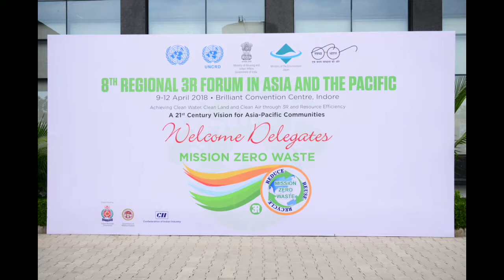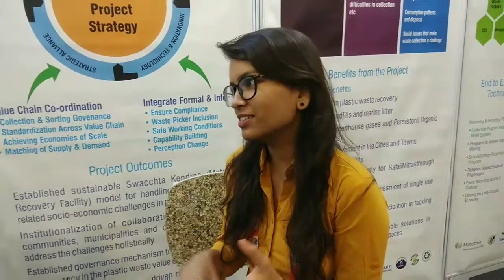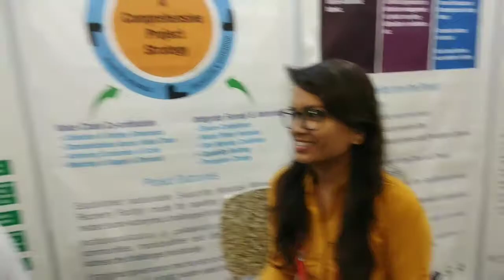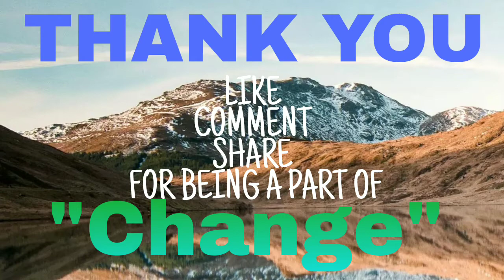StoryCycle Episode7 3RForum. ChangeMakers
Hey guys

We are at the closing ceremony of      3R Forum. Its been great achievement to be a part of this platform where we were successful to showcase the work which we are doing to protect the  mother earth along with End On plastic pollution. We thank to the whole team of UNDP, especially Prabhjot Sodhi sir for finding us capable in showcasing the work we do to the delegates from entire world.

But, as An "Ending Blockbuster". We have some amazing activist to make them meet with you all.

They are really doing spectacular work in water conservation and plastic recycling. they are Miss Palak Arya & Mr Ashish Shah.

They have completely different and unique mind set then others which avails them to convert garbage into furnished decors.

So overall, it was one of the best moment our team had in our entire life and we received good contacts and recommendation to proceed our work ahead.

So, our voyage is moving in a better path for the change we want to see in the world if you like the video and also want to be the part of " Change"

We got only one lifeline.
Don't let it spoil off.